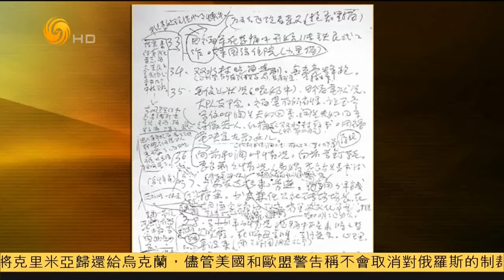锵锵三人行20150317 窦文涛：路遥的作品很能反映当下社会现实